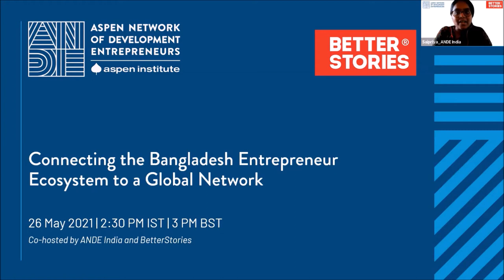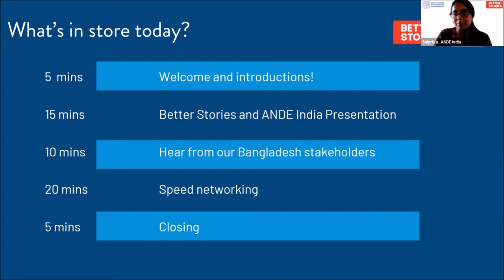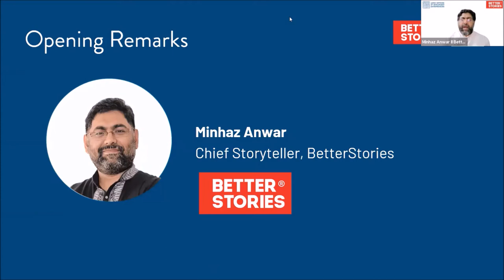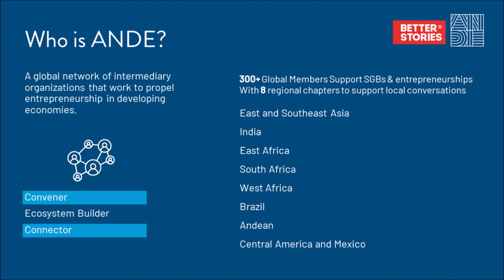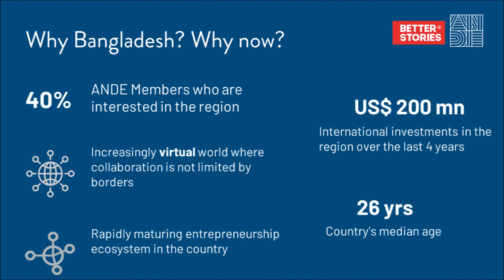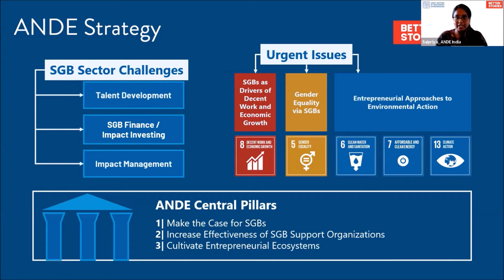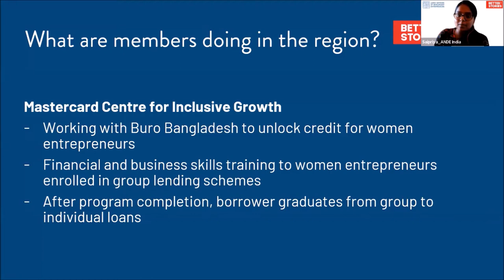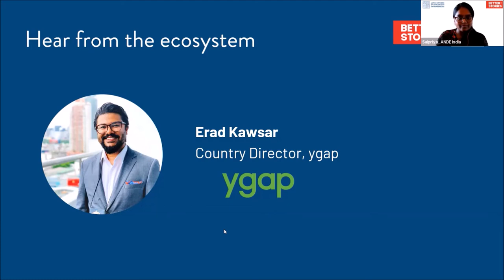Connecting the Bangladesh Entrepreneur Ecosystem to a Global Network : ANDE India & BetterStories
The event was an opportunity for the burgeoning ecosystem in Dhaka and beyond to get an understanding of the global ecosystem that exists to support entrepreneurs. With over 120 ANDE members interested in working in Bangladesh, this event also provided a chance for the invitees to network and form introductory connections.